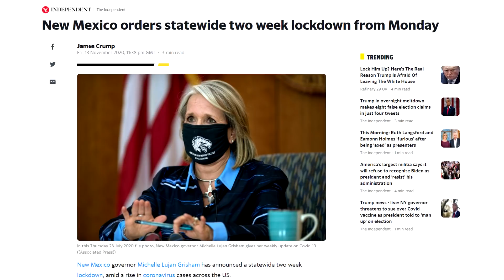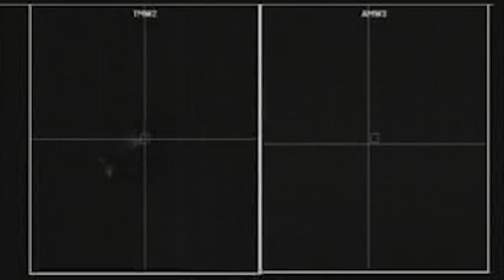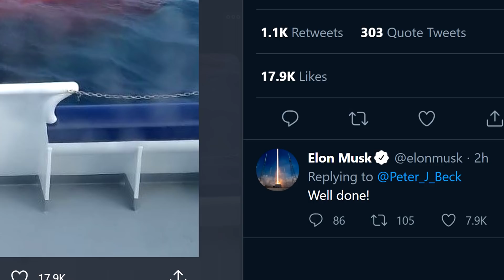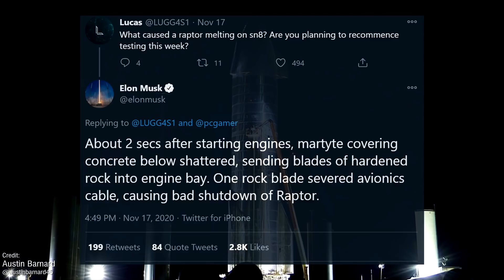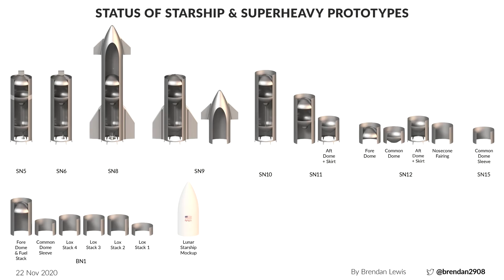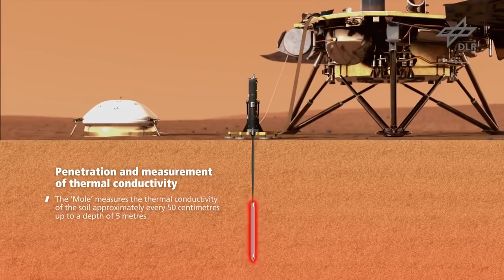Starship SN8 Destroys Its Launchpad, Vega Goes Kaboom, and Baby Yoda Flies a Dragon!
Rocket Lab celebrate the recovery of their Electron first stage of their most recent mission, SpaceX repair the launchpad that was obliterated by Starship SN8, and Russia prepare for a week FULL of launches! Exciting stuff to cover, I do hope you enjoy!

The Fantastic Boca Chica/Starship SN8 photos and videos were provided by the awesome Austin Barnard!

Chapters:
00:00 Intro
00:48 Last Week's Events
08:47 This Week's Launches
11:54 This Week through History
17:22 Closing Thoughts